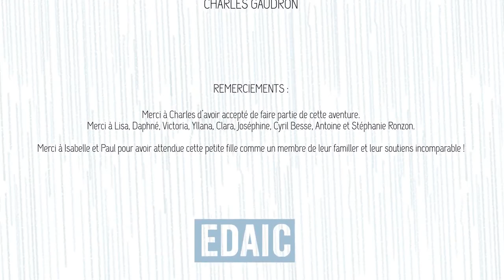Rain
The little girl couldn't wait for the rain to stop

Infant portable Travel Crib with mosquito net

Infant Travel Crib Portable Travel Bed Foldable Newborn Travel Bassinet

Backpack with 3 in 1

Infant to toddler portable Rocker

Wearable travel and home blanket

Travel pillow with storage bag Sleep mask and ear plugs

Air Disinfectant Fogger, Handheld Rechargeable Sanitizer Spray Machine with Blue Light, Large Capacity

Pregnancy pillow support back, hips, legs and belly
Apple Airpods with charging case